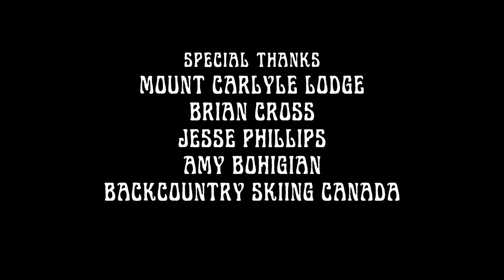Carlyle Mountain Lodge - GONE SKIING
Carlyle Mountain Lodge is a backcountry ski lodge nestled n the Selkirk Mountains, surrounded by snow capped peaks.

The owner Brian Cross has done it all, from a ski bum in a school bus, to a mineral prospector, wildlands firefighter, sheep farmer, custodian, and owner of two backcountry ski lodges. But what he feels at home is his lodge in the mountains.